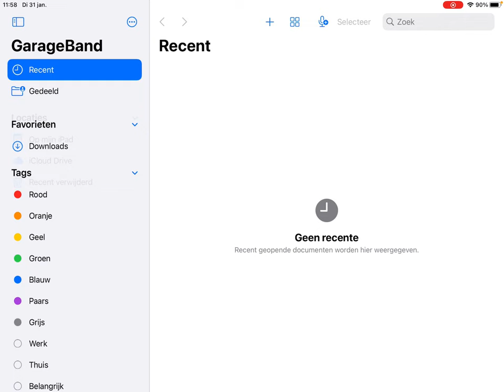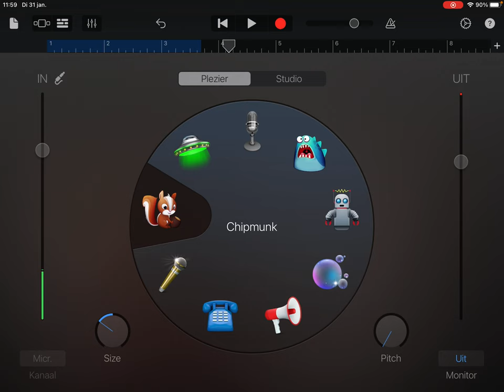De iPad in de klas - Garageband gesprek opnemen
Neem je stem vervormd op!

Soms kan het leuk zijn om je stem geheel anders te laten klinken. Bijvoorbeeld als je een reclame wilt inspreken. Of als je bijvoorbeeld eens een interview met een Robot op wilt nemen!

In onze video laten we je zien hoe je dit aan kunt pakken.